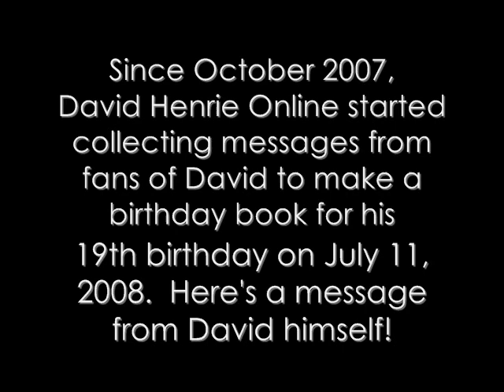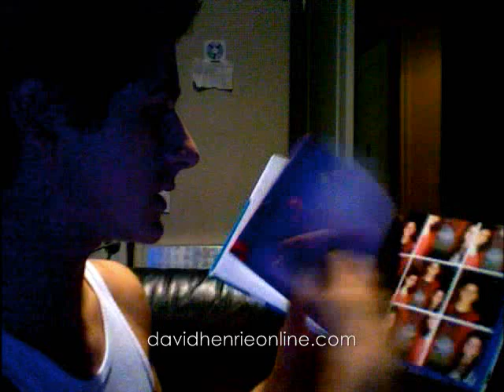David Henrie says thank you for Project 19!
David Henrie Online made a birthday book for David Henrie's 19th birthday and this is a thank you video from David himself!